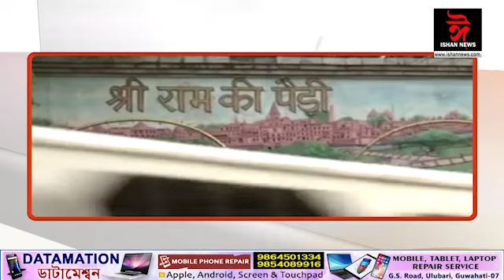পুৱাৰ বাতৰি Ishan news assamese news 17 10 2019